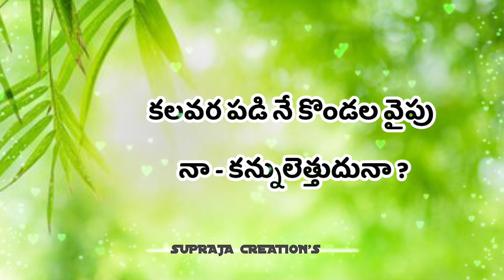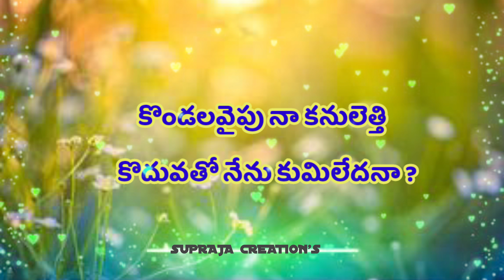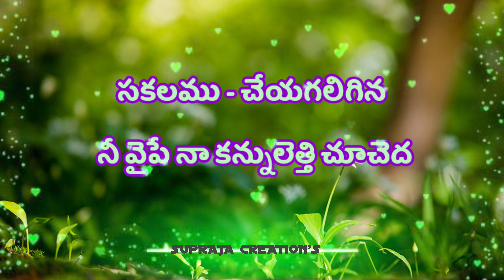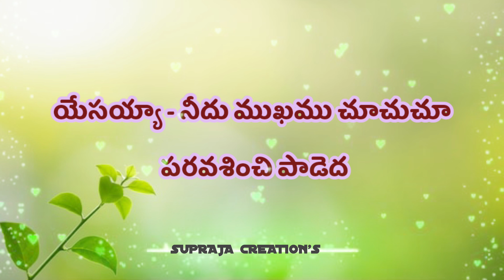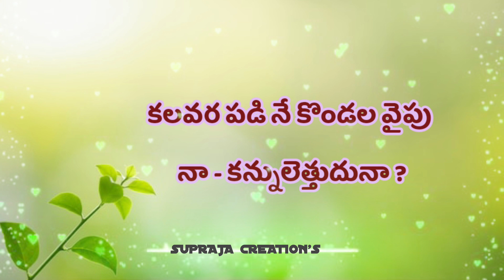Kalavara padine kondalavaipuSong Lyrics in Telugu/Hosanna Ministries/ Yesanna/కలవర పడి నే కొండల వైపు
kalavarapadi nekondalavypu
Jesus song
telugu christian song lyrics
supraja creations